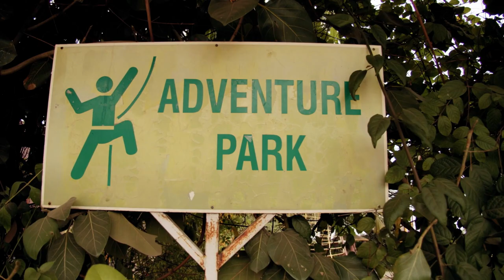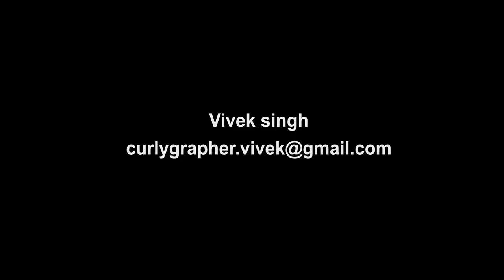Vivek Singh | TCS Academy - 3DDMP - Skills Tests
Vivek singh
TCS Academy - 3DDMP - Skills Tests